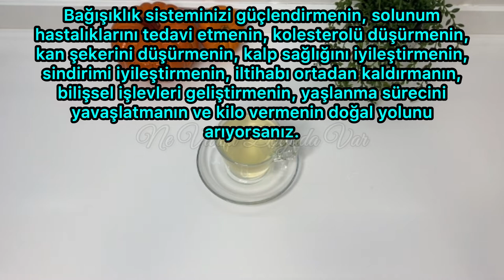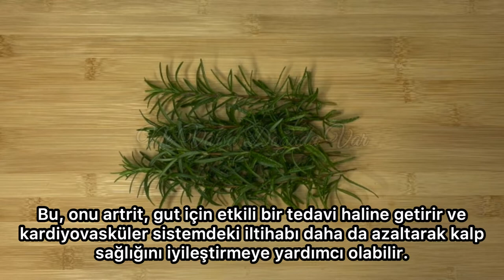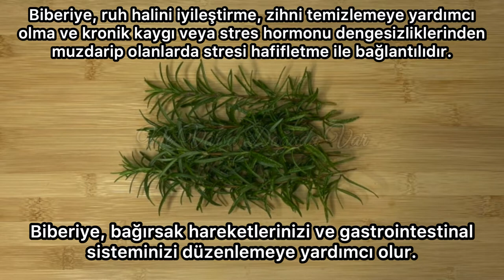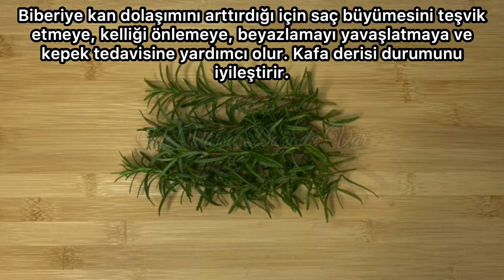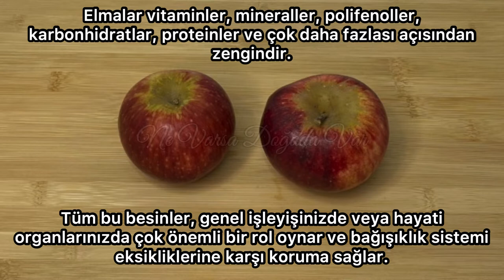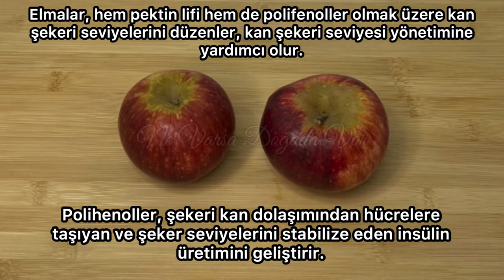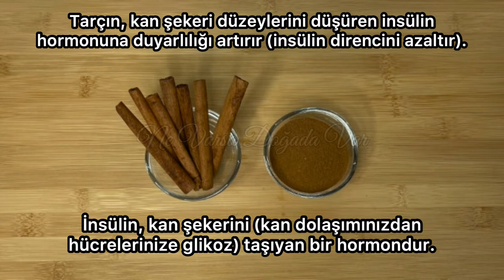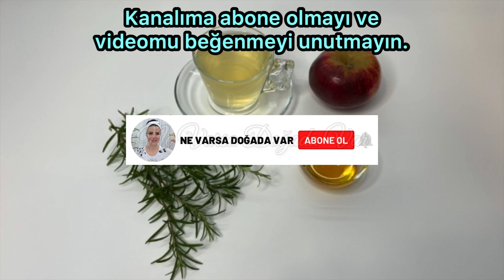Biberiyeyi bu 2 malzemeyle karıştırın kimsenin size asla söylemeyeceği sır !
- MALZEMELER -
2 Dal Taze Biberiye
1 Adet Elma
İsteğe Bağlı Doğal bal
ÖNEMLİ NOT:
KANALIMDA PAYLAŞILAN HİÇ BİR TARİF DOKTOR TAVSİYESİ DEĞİLDİR ! KRONİK RAHATSIZLIKLARI BULUNANLAR,KALP TANSİYON ŞEKER HASTALIĞI VE BENZER KRONİK HASTALIKLAR,HAMİLELER VE EMZİREN ANNELER LÜTFEN DOKTORUNUZA DANIŞMADAN YAPMAYINIZ.
SEVGİLER 🥰
Videoyu değerlendirin!👍🏻
TEŞEKKÜRLER !!! 🙏🏻🙏🏻